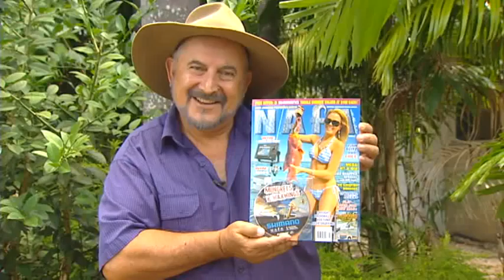NAFA Magazine #22 feat. Kate Johnson